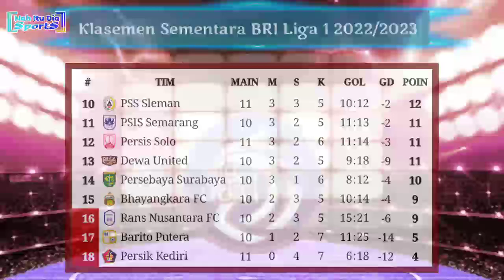Hasil Liga 1 2022 Hari Ini: Borneo FC vs Madura United | Klasemen BRI Liga 1 2022/2023 Pekan 11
Hasil BRI Liga 1 2022/2023 Pekan 11
Sabtu, 1 Oktober 2022
Borneo FC 3-0 Madura United
Jumat, 30 September 2022
Bali United 1-2 Persikabo 1973
Kamis, 29 September 2022
PSS 1-2 Persita
Barito Putera 2-2 Persik
Persis 1-1 PSM
Jadwal BRI Liga 1 2022/2023 Pekan 11
16:00 WIB | Dewa United vs Rans Nusantara FC (Vidio)
20:00 WIB | Arema FC vs Persebaya (Indosiar)
Minggu, 2 Oktober 2022
20:00 WIB | PSIS Semarang vs Bhayangkara FC (Indosiar)
15:30 WIB | Persib vs Persija (Indosiar)

Hasil Borneo FC vs Madura United hari ini
Hasil Borneo FC vs Madura United tadi sore
Hasil Bali United vs Persikabo semalam
Hasil Bali United vs Persikabo hari ini
Hasil Bali United vs Persikabo tadi malam
Hasil Liga 1 Pekan 11
Jadwal siaran langsung Persib vs Persija
Jadwal siaran langsung Arema vs Persebaya
Hasil Bali United tadi malam
Hasil Terbaru Liga 1 2022/2023 hari ini
Jadwal lengkap Liga 1 Pekan ke 11
Live Arema vs Persebaya
Siaran langsung pekan 11 liga 1 hari ini
Siaran langsung BRI liga 1 2022 hari ini
Jadwal terbaru Liga Indonesia
Jadwal siaran langsung Liga 1 malam ini
Jadwal terbaru liga Indonesia hari ini
Siaran langsung Liga 1 hari ini
Jadwal terbaru Liga 1 hari ini
Jadwal lengkap pekan ke 11 BRI liga 1 hari ini
Siaran langsung Persija Jakarta malam ini
Hasil Persib Bandung hari ini
Hasil Persija Jakarta hari ini